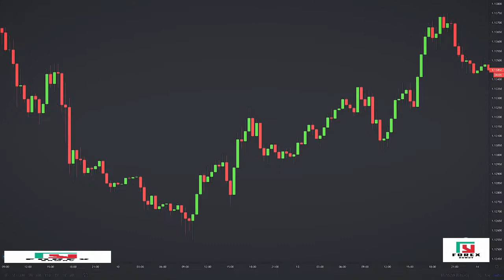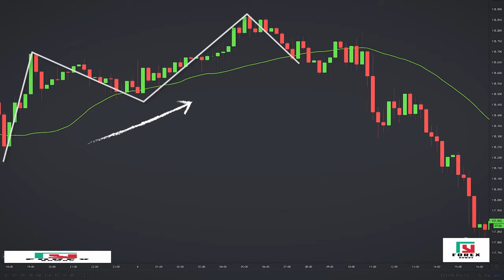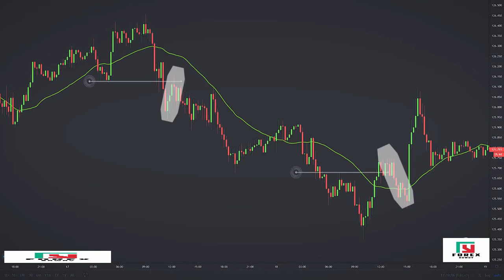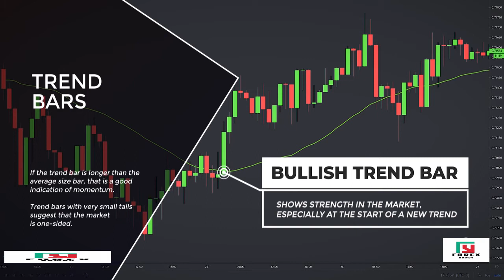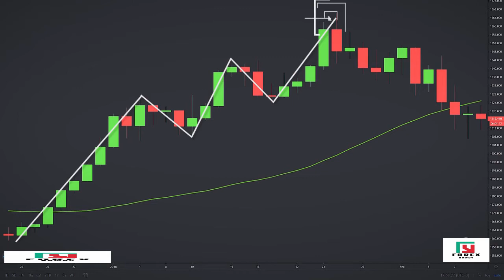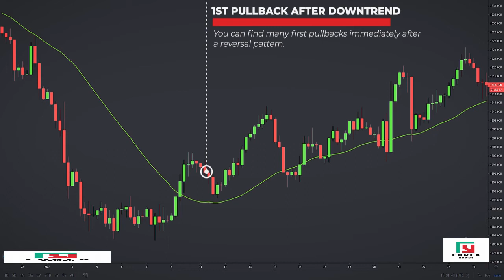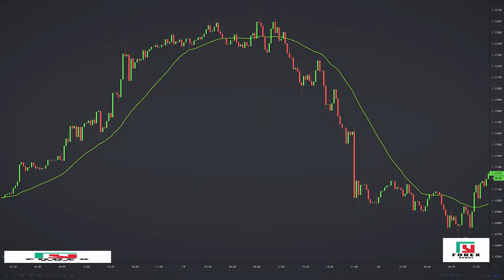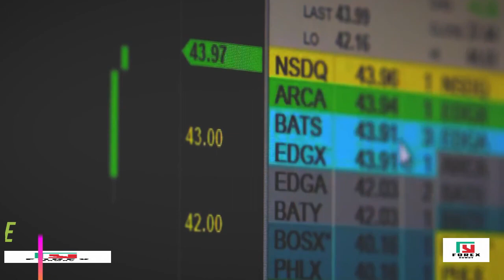1st Pullback price action strategy life changing Part#2| Price Action Strategies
price action strategy life changing | Price Action Strategies | Price Action strategies In Forex

Join Our Free Education Channel (Telegram)

30 Days Forex Trading Expert Course | Become Profitable Trader

Link -2 (All Services Details)

Forex Rowdy